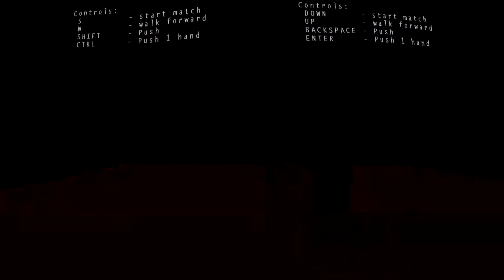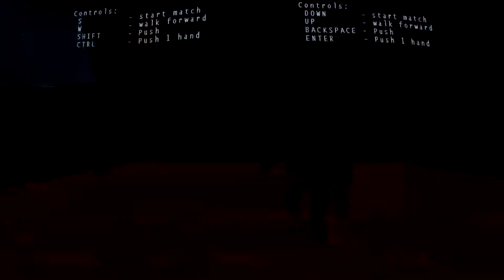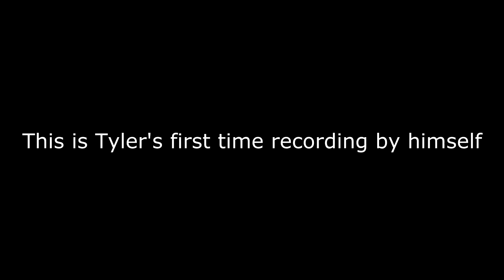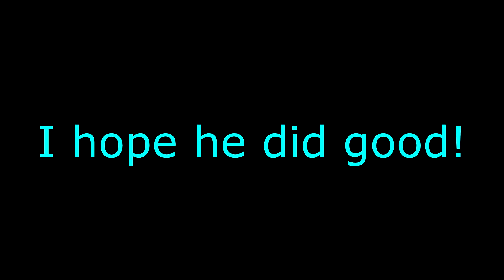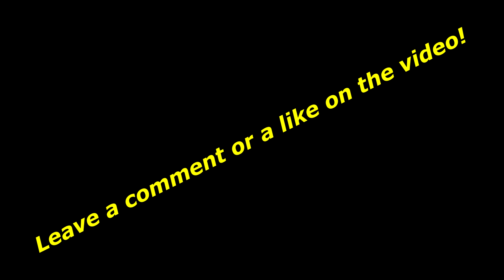Sumotori Dreams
Part one of a 3. or 4... part series. If this gets popular I will keep making videos of it. There are more maps to be played.
You can get this game here for the low price of $5.59